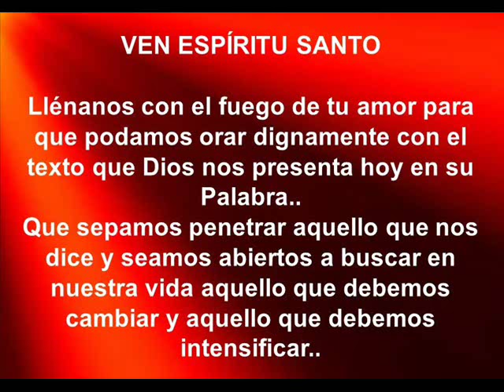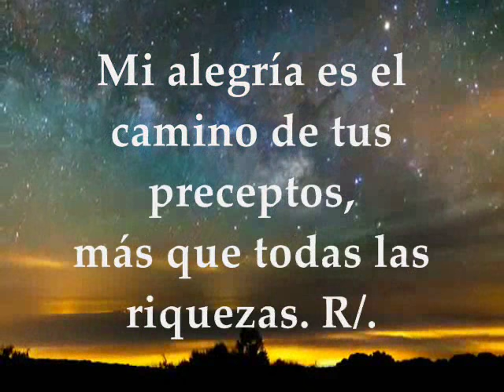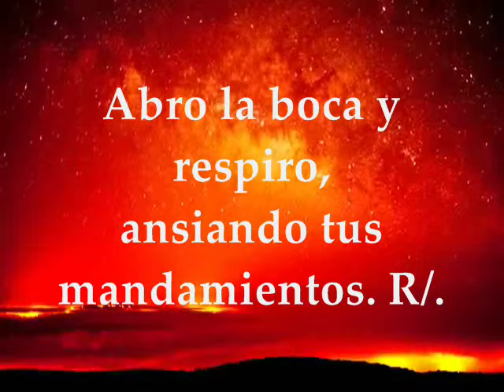Evangelio del día, Lecturas Viernes 18 de Noviembre de 2016 Semana 33 Tiempo Ordinario Ciclo C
Evangelio del día, Lecturas Viernes 18 de Noviembre de 2016 Semana 33 Tiempo Ordinario Ciclo C PRIMERA LECTURA:  Del libro del Apocalipsis 10, 8-11 SALMO: 118 R/. ¡Qué dulce al paladar tu promesa! EVANGELIO: San Lucas 19, 45-48